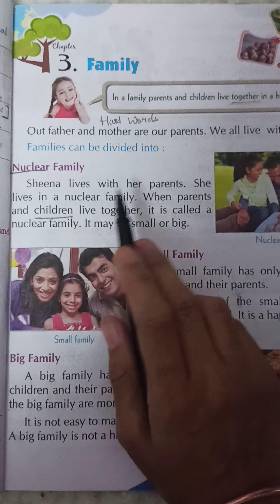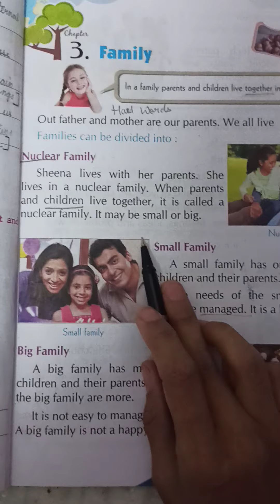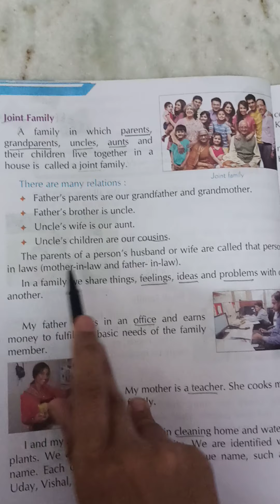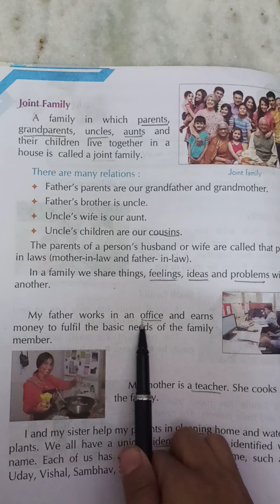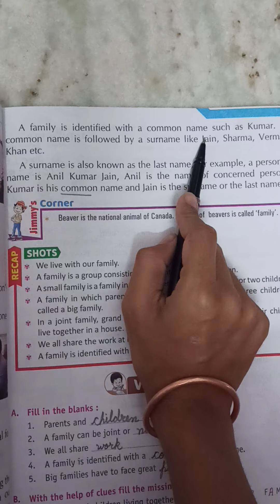Class 2nd EVS Chapter-3 (Family)